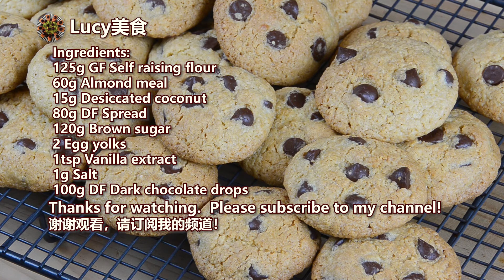Chocolate Chip Cookies [Gluten Free/Dairy Free]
Watch how to make Chocolate Chip Cookies.

Ingredients:
125g GF Self raising flour
60g Almond meal
15g Desiccated coconut
80g DF Spread
120g Brown sugar
2 Egg yolks
1tsp Vanilla extract
1g Salt
100g DF Dark chocolate drops

今天和大家分享怎样做无麸质巧克力豆酥饼。

原料：
125g GF自发面粉
60g 杏仁粉
15g 椰蓉
80g DF 素黄油
120g 棕糖
2个鸡蛋黄
1tsp 香草精
1g 盐
100g DF 巧克力豆